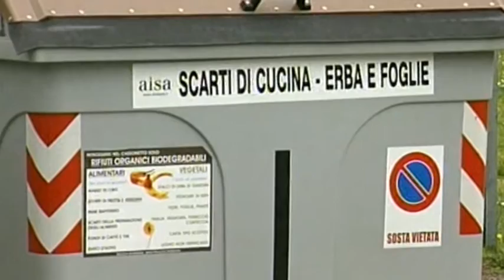Inchiesta Ato, Ghinelli: "molto preoccupati. Sistema dei rifiuti è un tema delicato"